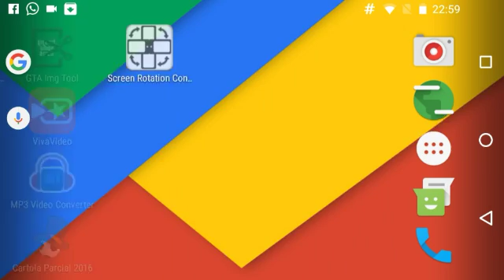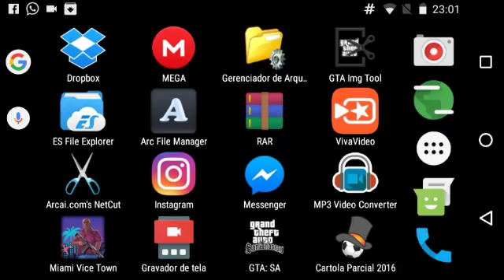Mod Jeep GTA V Para GTA San Android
ajuda o canal se-escreva valeu .